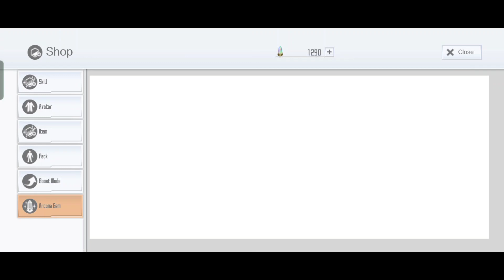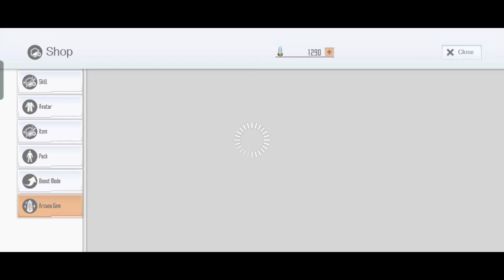SAOIF : Worldwide 5.5 Year Anniversary! Up to 330 Free Orders 2023 (Day 21)